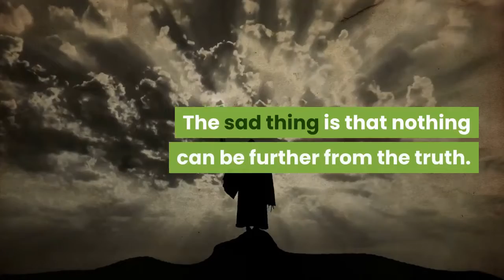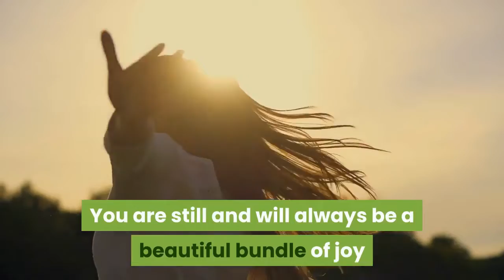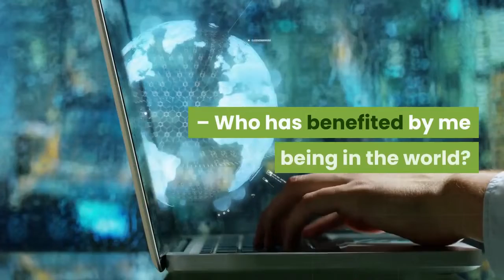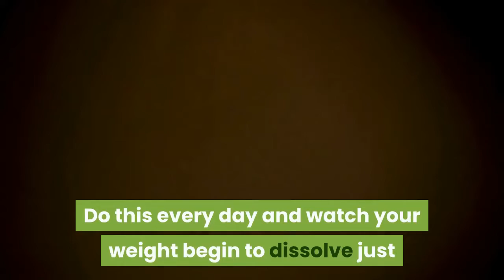How To Eliminate Negative Thoughts And Lose Weight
How To Eliminate Negative Thoughts And Lose Weight? The you that is filled with self-doubt, worries, sadness, guilt, hurts, and disappointments.